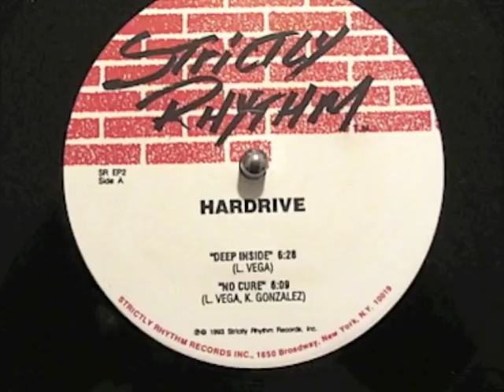212 VIP - Carolina Herrera - Hardrive - Deep Inside ( Original Mix ) - ★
Deluxe  Vintage House